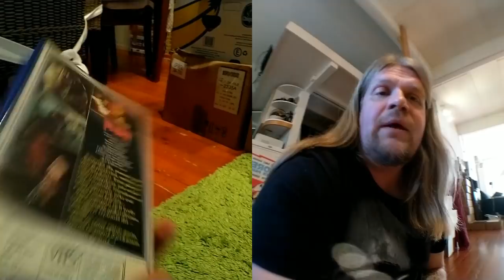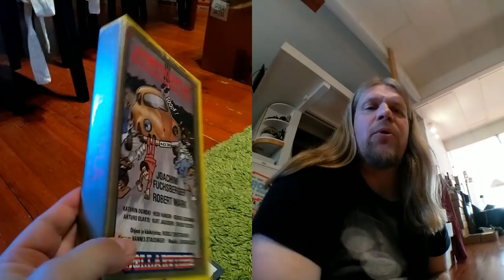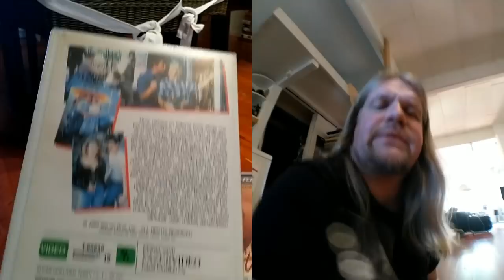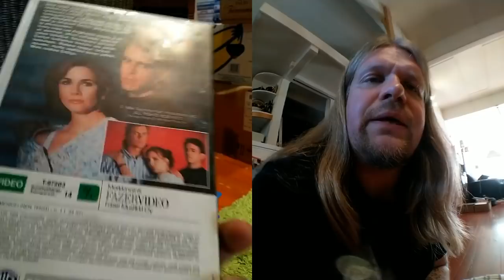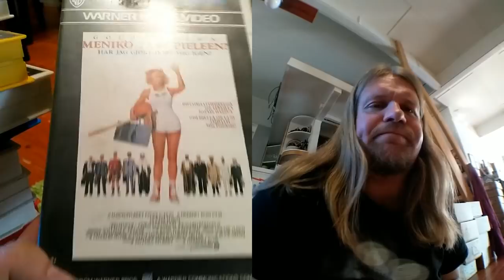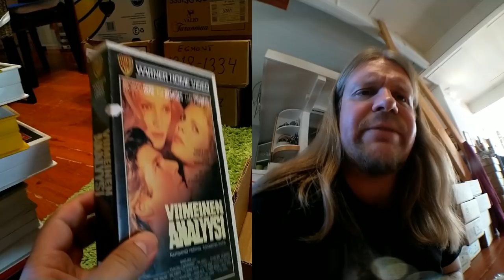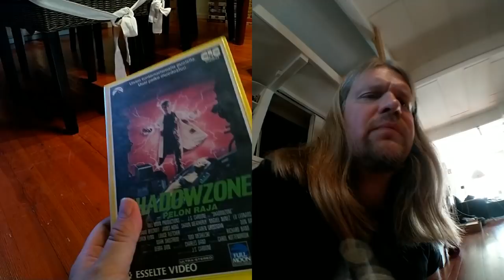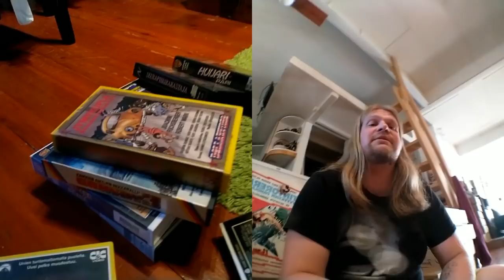Video Unboxer S03 E36: Mustakoppaisia Warner Bros. kasetteja! Ja supersäkki!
Here we have a box of black covered warner bros releases once again. In the Super Sack there is a little bit more rare Esselte video release of 90's b-movie scifi "classic" Uijuijui